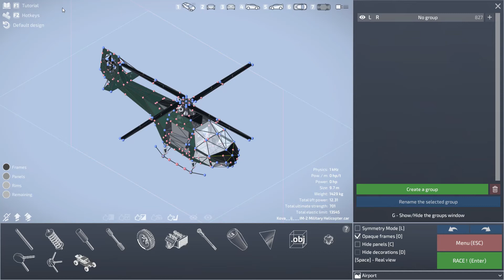dream car builder airliner landing gear.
I finally got a graphics card so I can screen record